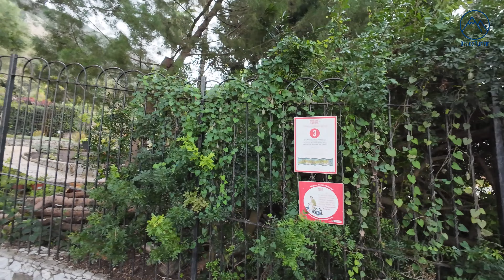Gibraltar. Grădina botanică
Grădina botanică La Alameda din Gibraltar, 31 ianuarie 2024 / La Alameda Gardens, Gibraltar, January 31st, 2024